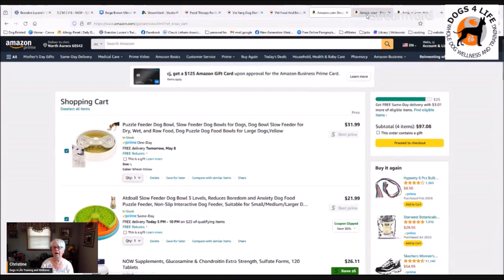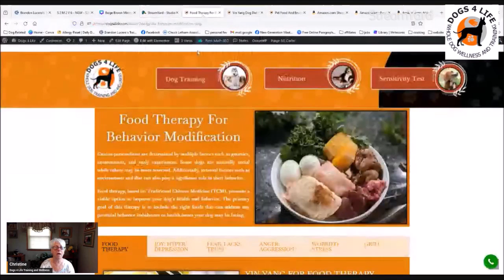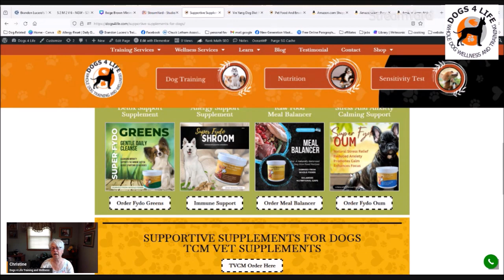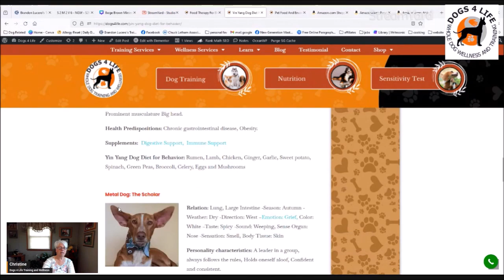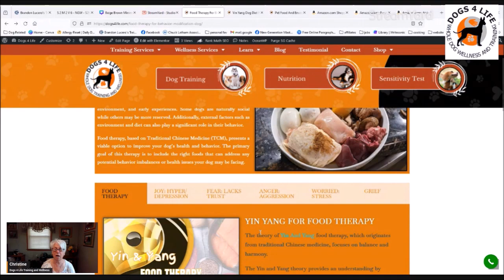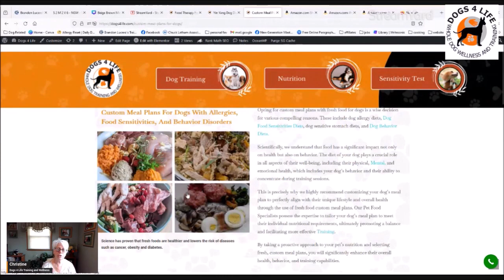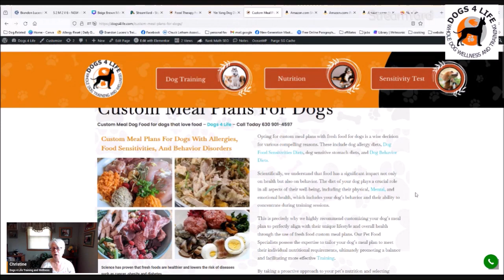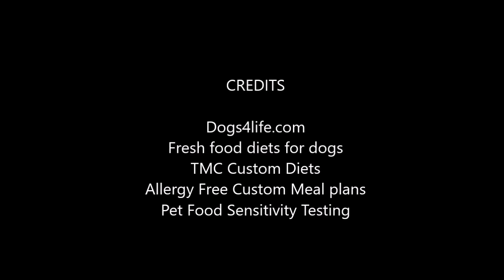How to create the best homemade dog food for your dogs personality: Recipe for calming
Homemade dog food diets have gained popularity among pet owners seeking to address various health concerns and behavioral issues in their canine companions. Canine food specialist will walk you through how to analyze your dogs personality and help create a meal plan with supportive supplements.

Traditional Chinese Medicine (TCM) views the body as a complex system of interconnected elements that must be in balance for optimal health.

This belief extends to our furry companions, by understanding your dog's personality traits and behavior patterns, you can tailor their diet to support emotional harmony and address any imbalances that may be affecting their behavior.

In this example we will be talking about hyperactive dogs and may benefit from foods that have cooling properties to help regulate their emotions and promote a sense of calm.

By incorporating TCM principles into your dog's diet, you can help them achieve a better balance of their element energies and improve their overall quality of life.

00:00 - 00:51 -  Intro Dog Personality and best foods
00:51 -1:42 Analyzing real life example Penny
1:42 -  6:12 Make a List of dog behavior and personality
6:12 - 7:00 herbs supplements
7:00 - 8:46 slow feeders
8:46 - 9:27 Rule out medical issues
9:27 - 10:40 Calming Herb Oum stress, nervousness,
10:40 -11:36 Importance of detox
11:36 - 15:51 Begin food selection, TCM Personality, Food Energetic, Food Therapy
15:51 -17:49  Making meal plans for behaviors personality
17:49 18:28 Custom Meal Plans
18:28 - 19:15 Dog Behaviors based on food sensitivity
19:15 - 19:31 Tools needed to create custom diets
19:31 - 20:51 Pet food  Sensitivity Test
20:51 - 20:59 Conclusion